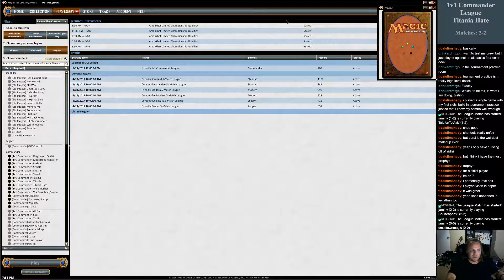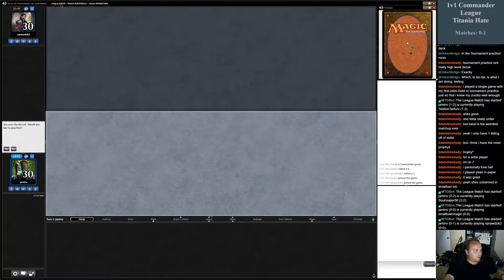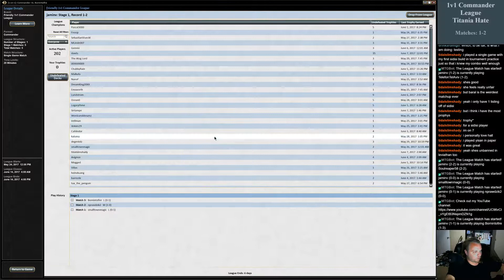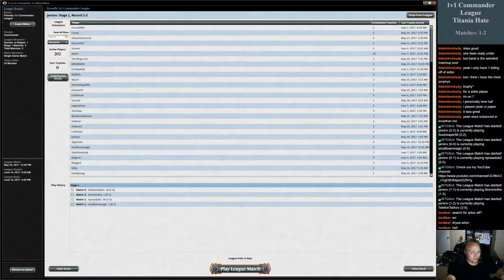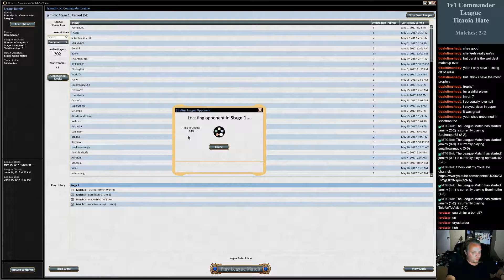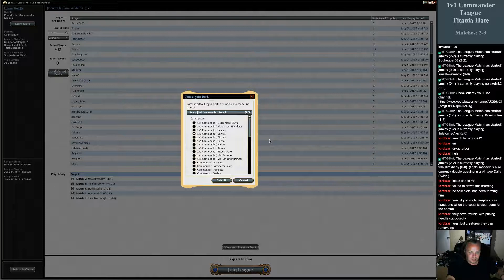1v1 Commander League - Titania (Stream)